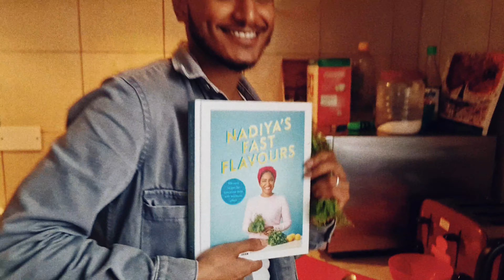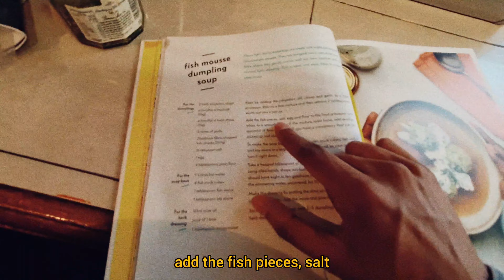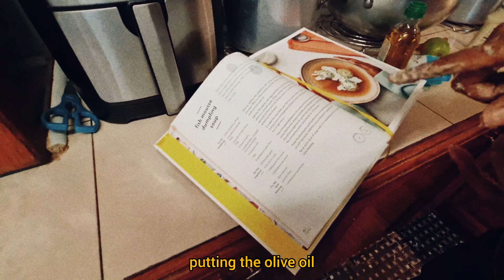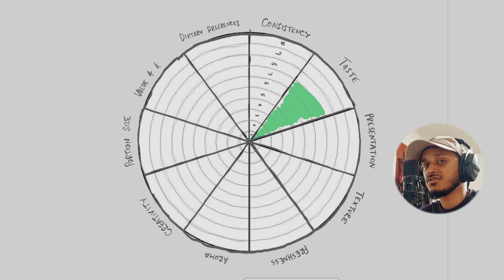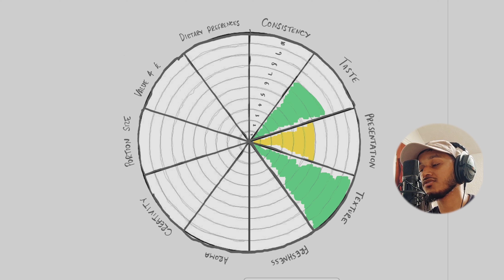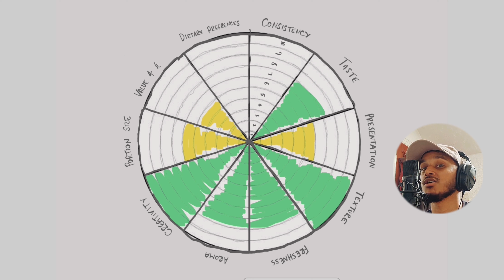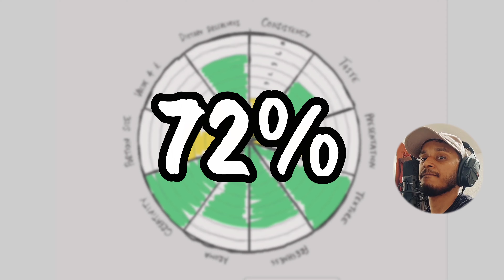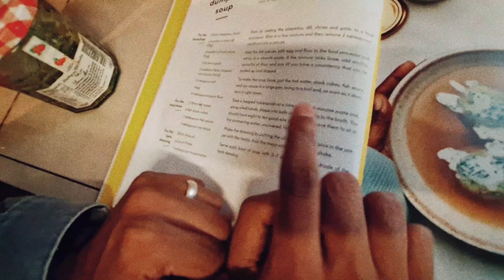Fish Mousse Dumpling Soup (from Nadiya's Fast Flavours) | PUREAGE COOKBOOK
We are kicking off this culinary adventure with the herby season. I will be attempting to cook every single dish from 'Nadiya's Fast Flavours' Join me every Sunday from now until I complete the book. This episode is just the beginning of our exciting new series PUREAGE COOKBOOK! Insha'allah

In this episode we are starting with the 'Fish Mousse Dumpling Soup'

PUREAGE JOURNALS COMING SOON!

00:00 - Pureage Cookbook Intro
00:40 - Journey Begins!
01:26 - Preparation
07:00 - Taste Test
08:32 - Food Rating
11:28 - Bloopers

You can buy Nadiya's Fast Flavours